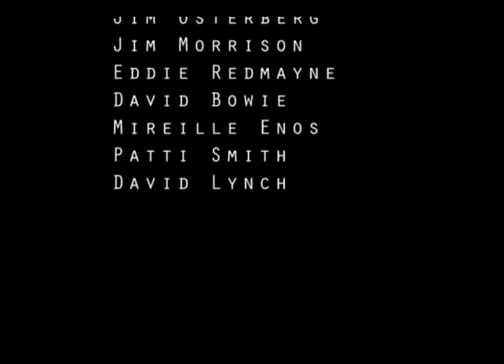Passengers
Experimental video consisting of a "mash up" collage of original and altered appropriated video and audio clips that interconnect individual pop culture icons into new disrupted narratives with each other.